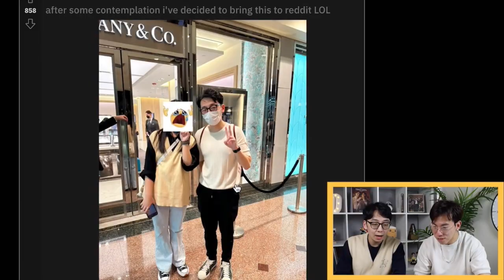Twoset Out Of Context (Part 2)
Twoset Out Of Context (Part 2) ft. Ray Chen, Ibo